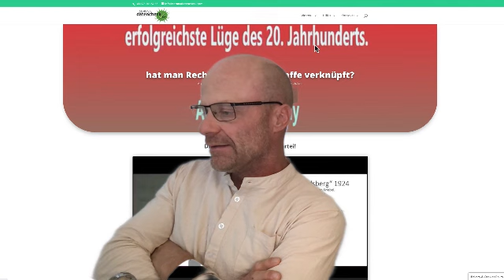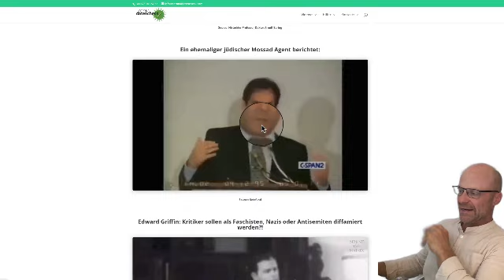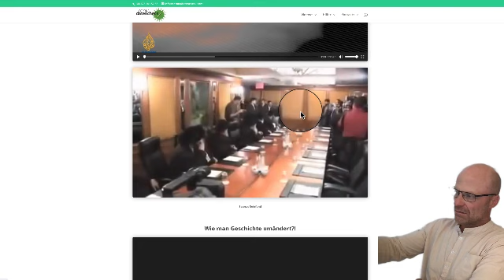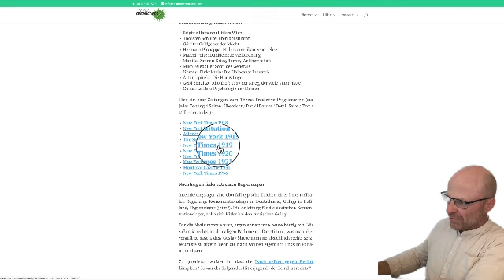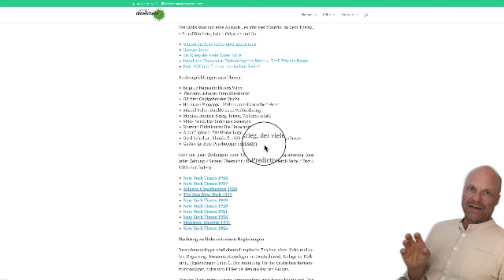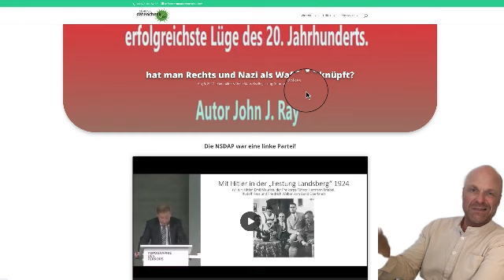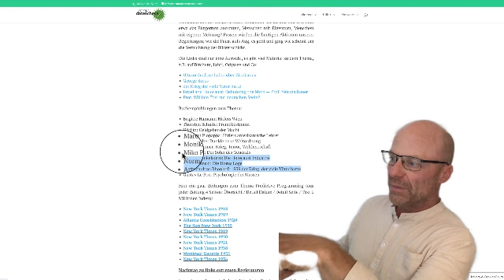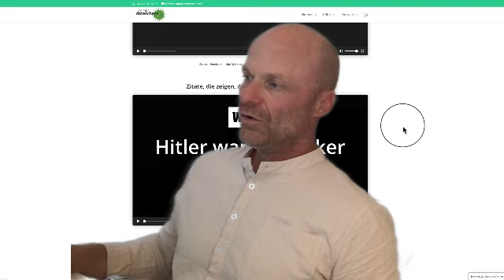Ist der Staatsanwalt kriminell?!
das muss man sich auf der zunge zergehen lassen,
menschen werden von staatsanwälten und richtern verfolgt,
gehen gegen nazis auf die strasse,
dabei bauen die verfolgungserkenntnisse auf damaligen naziurteilen auf
hier ein paar videos zum thema